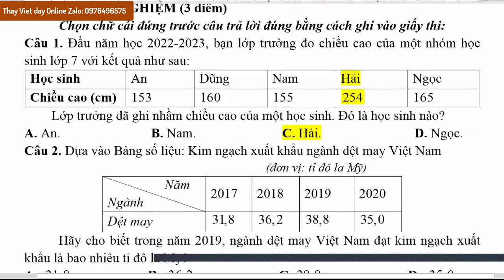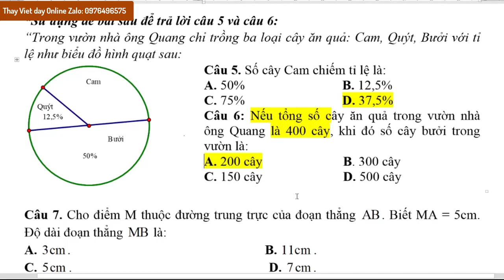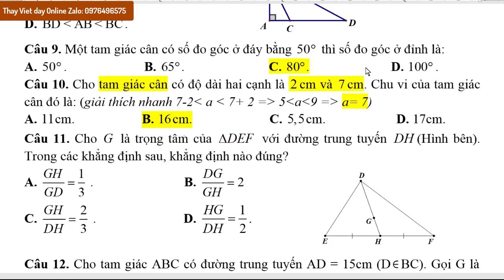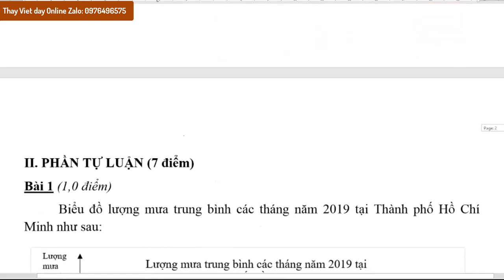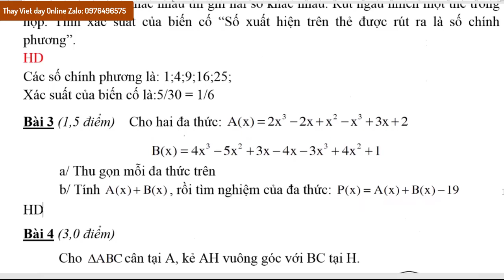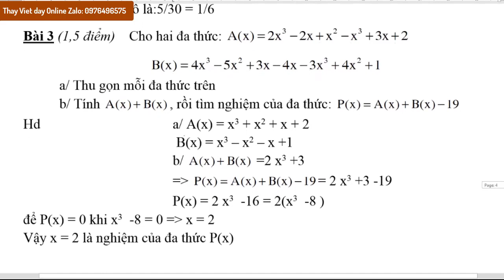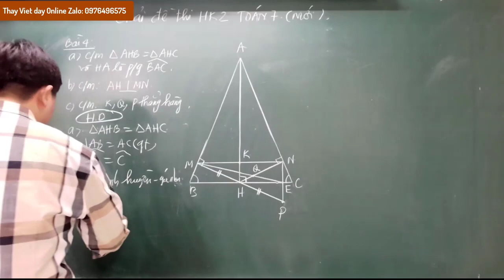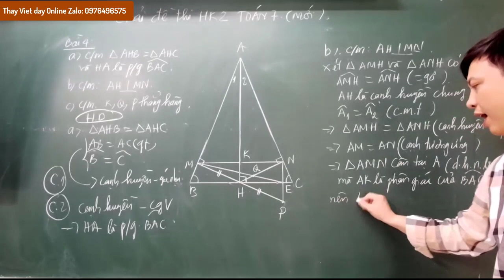Giải đề thi HK2 TOÁN 7 - Phần 1